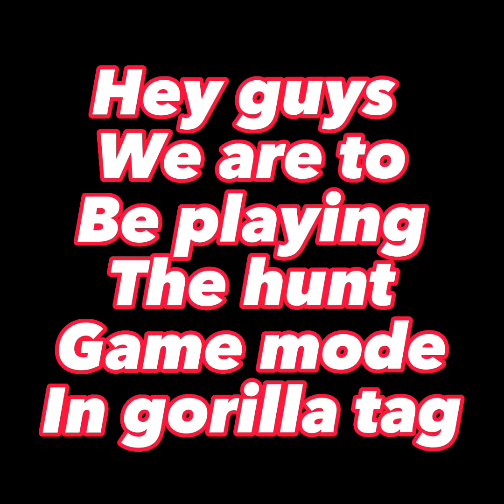Playing hunt in gorilla tag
I’m playing hunt